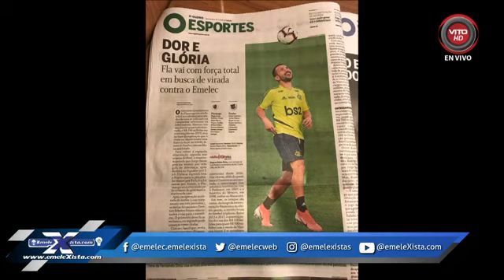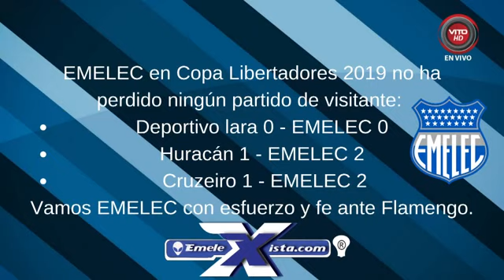Partido Flamengo x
Tu programa de lunes a viernes de 13:30 a 14:00 con Humberto Ramirez, el programa que informa y une a los azules.

, el canal 216 de TV Cable o en nuestro facebook